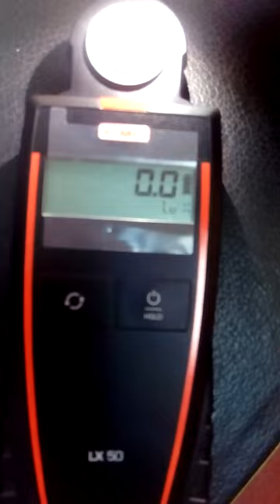LUX METER Trouble Model:LX 50 BRAND KIMO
This trouble shooting video we collected  from Orion Pharmaceutical Co Ltd, Bangladesh.

Local Agent:
TECHNOKIT CORPORATION
SEL Centre (6th Floor), 29 West Panthapath, 51 Shakh Rasel Square, Dhaka-1205, Bangladesh

Contact Person:
AL Imran